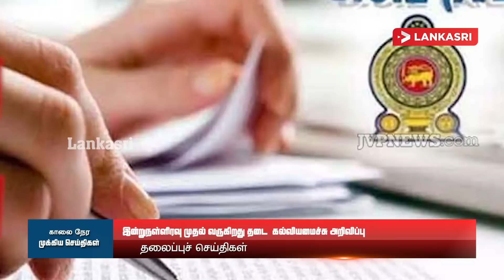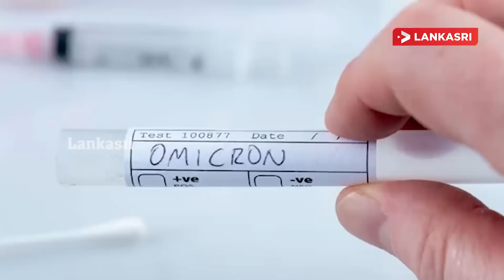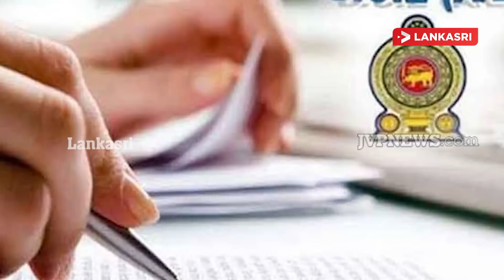இலங்கையின் இன்றைய முக்கிய செய்திகள் -17.01.2023 | Srilanka Tamil News | SriLanka News Today